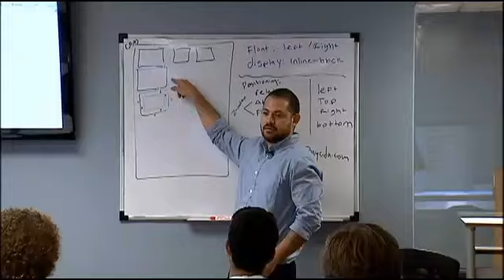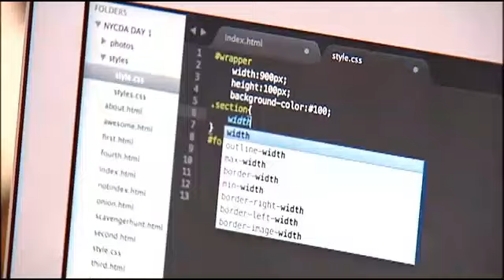NYCDA - Summer coding camp for NYC teens - Fox 5 News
Visit nycda.com for more information! Thanks to Fox 5 News.